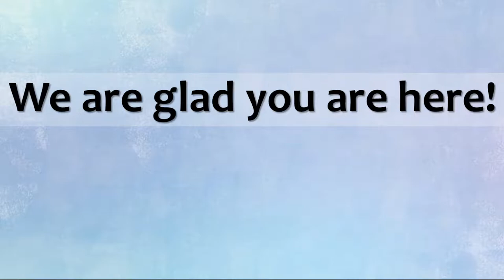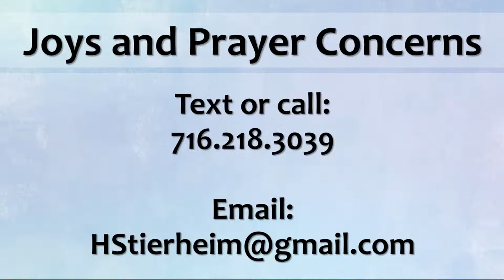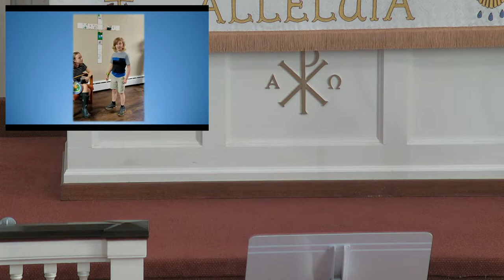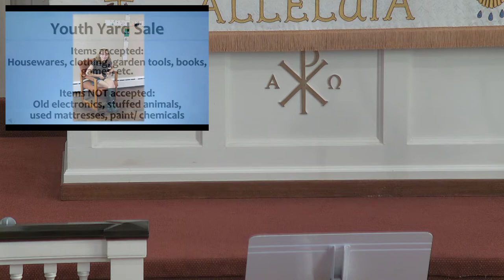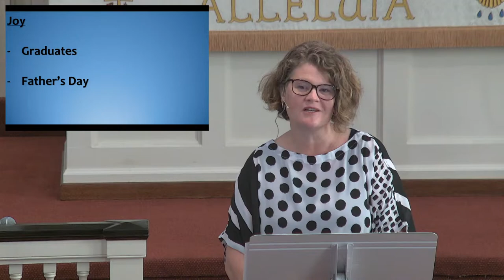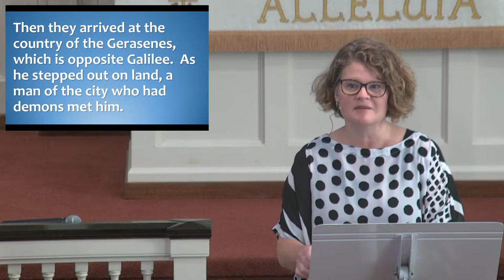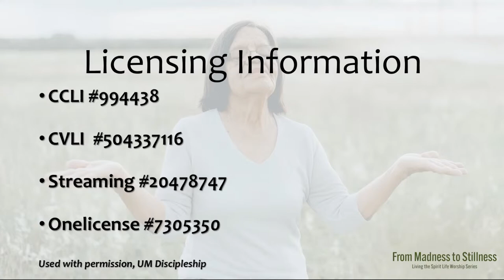Worship, June 19, 2022, 9 am Living the Spirit: From Madness to Calmness"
Thanks for joining us today as we worship God together.  To learn more about Williamsville United Methodist Church or to give We can be found at 5681 Main St. Williamsville, NY 14221.